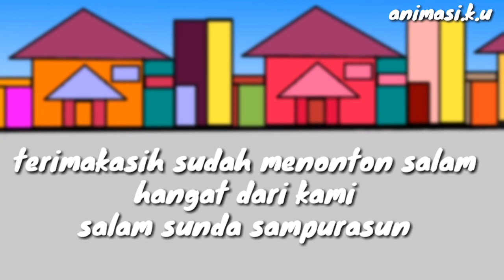Animasi lucu bahasa sunda - TUKANG BUBUR NAIK PITAM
Animasi lucu tukang bubur dan preman